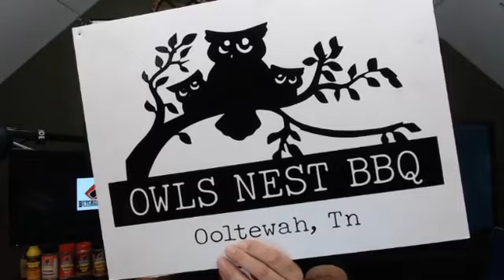10000000 2107870642604769 2946231171442278400 n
The Owls Nest BBQ Show interview with David Bouska - The 2018 Jack Daniels World Champion.   David speaks of his win and gives great tips for competition and backyard BBQ.